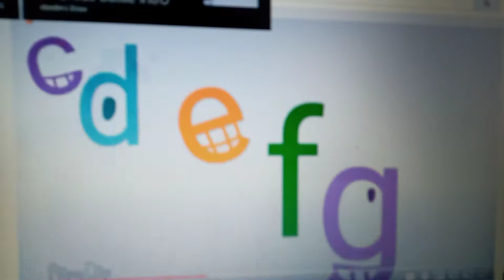Isaiah the adventures intro